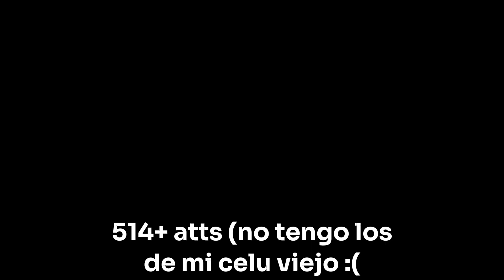Star Power 100% (zzz demon)